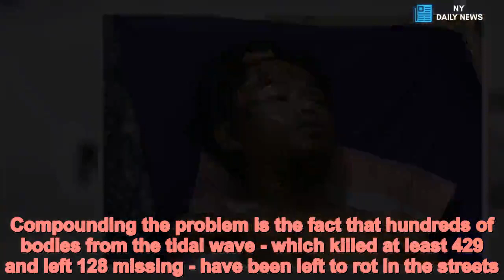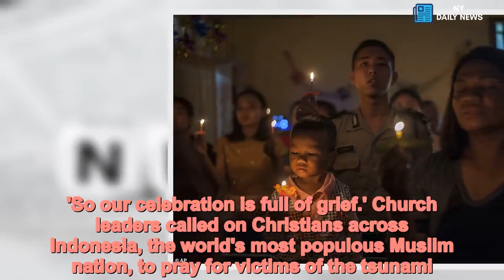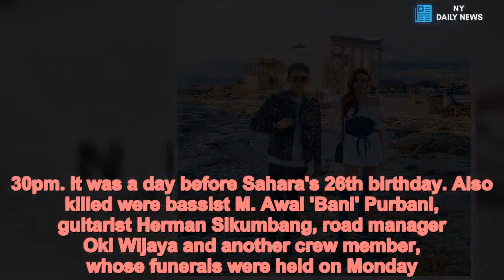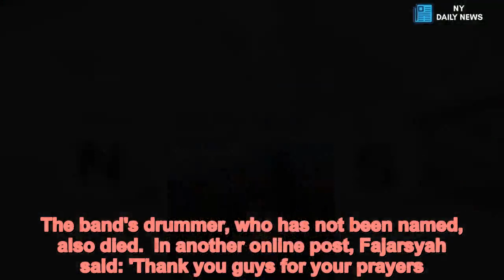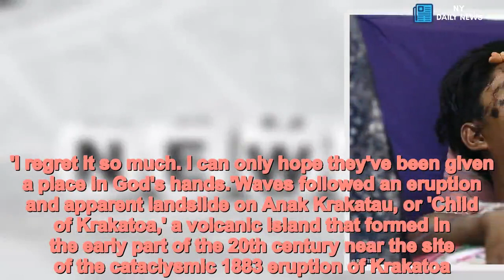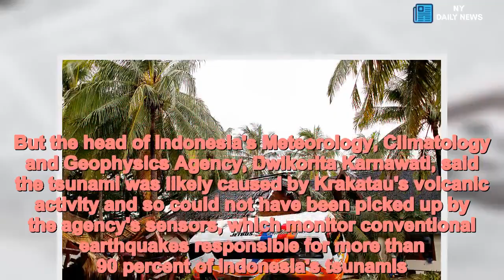Clean water and medicine running desperately short in Indonesia - Daily News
Clean,water,medical,supplies,running,desperately,short,Indonesia Charity workers are warning that supplies of medicine and fresh water for survivors of the Indonesian tsunami are running perilously low.Children are suffering with fevers and headaches while complaining of thirst, while 1,400 people injured in the natural disaster urgently need medical care.Compounding the problem is the fact that hundreds of bodies from the tidal wave - which killed at least 429 and left 128 missing - have been left to rot in the streets.Badly damaged roads and torrential rains compounded the issue as ambulances brought in to take the bodies away became stuck.Elsewhere Christians in the Muslim-majority country gathered for subdued Mass services on Christmas Day amid the tragedy.  Pastor Markus Taekz said Tuesday his Rahmat Pentecostal Church in the hard-hit area of Carita did not celebrate with joyous songs this year.Instead, he said only about 100 people showed up for the Christmas Eve service, usually attended by double that number. Many congregation members had already left the area for the capital, Jakarta, or other locations away from the impact zone.'This is an unusual situation because we have a very bad disaster that killed hundreds of our sisters and brothers in Banten,' he said, referring to the Javanese province. 'So our celebration is full of grief.' Church leaders called on Christians across Indonesia, the world's most populous Muslim nation, to pray for victims of the tsunami.  Rizal Alimin, a doctor working for NGO Aksi Cepat Tanggap, told The Telegraph: 'A lot of the children are sick with fevers, headaches and they haven't had enough water.'We have less medicine than usual [and] there isn't enough clean water. They need food and people are sleeping on the floor.'Harmensyah, one of those involved in the disaster relief effort, said: 'I understand if some refugee groups don't get food but the most important thing for us is to save lives and evacuate the bodies before they start to decompose.'   Sutopo Purwo Nugroho, spokesman for Indonesia Disaster Mitigation Agency, said there was an urgent need for heavy equipment in remote Sumur subdistrict, a hard-to-reach area near Ujung Kulon National Park that experienced heavy damage.  Some villages there have been cut off due to damaged roads and bridges, making it difficult to supply aid and help people who may be injured or trapped.Military troops, government personnel and volunteers were searching along debris-strewn beaches. Where victims were found, yellow, orange and black body bags were laid out, and weeping relatives identified the dead. Chunks of broken concrete and splintered wood littered the coast where hundreds of homes and hotels had stood. Overnight on Monday Indonesian officials raised the death toll to 429 with 128 still missing, though admitted it was unlikely that anyone else would be found alive.Meanwhile the front man of an Indonesian pop group whose saw three of his bandmates killed when their gig was torn apart by a tsuna